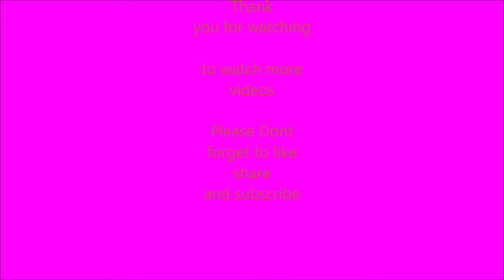Disney's ENCANTO Dolores Coloring Pages for kids Sharpie Marker NEW for Girls ( Disney Cartoon)